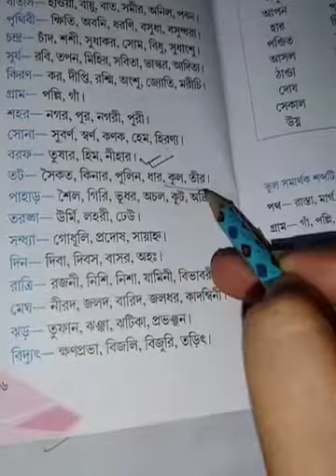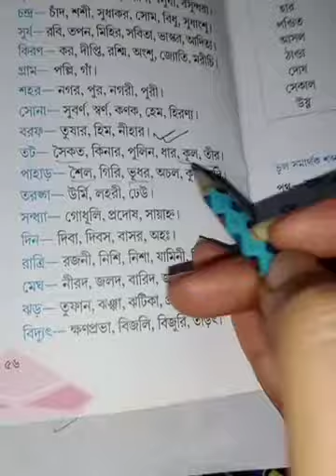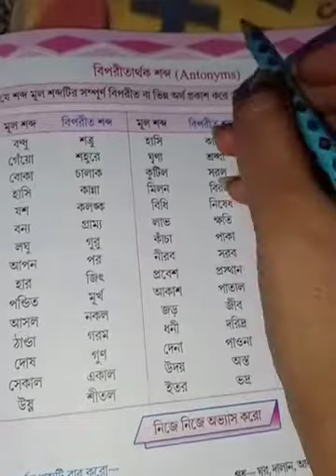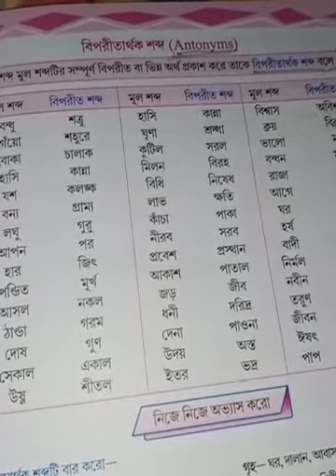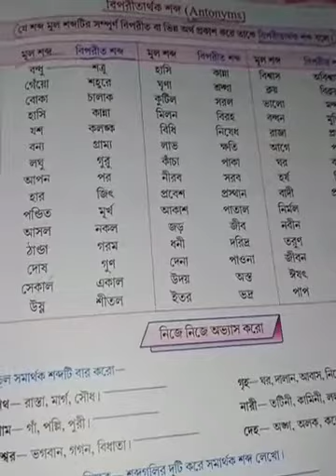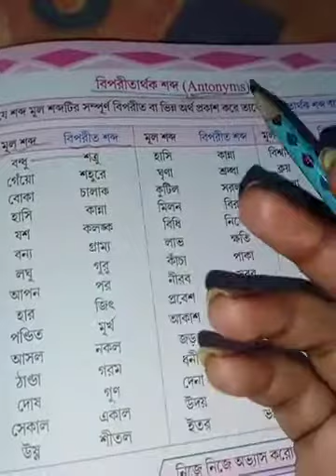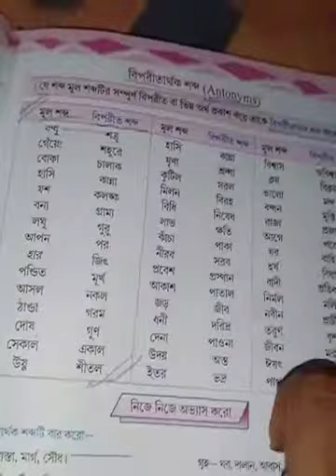Class-STD-3, Subject-Bengali, Term-2, Day-24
সমার্থক শব্দ এবং বিপরীত শব্দ লেখো